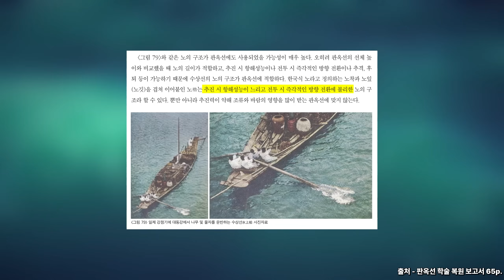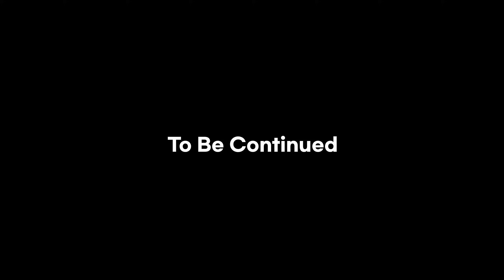전통적인 조선의 8자 노와 서양식 갤리선의 노는 어떤 차이가 있을까?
비시즈의 물은 저항이 구현되어 있어 노를 저어 추진할 수 있습니다. 하지만 우리가 흔히 알고 있는 노를 젓는 방식은 서양의 갤리선이 주로 쓰는 방식이며, 한국의 전통적인 노 젓기와는 방식이 다릅니다. 그렇다면 한국의 노와 서양의 노 젓기가 어떻게 다른지, 어떠한 장점과 단점이 있는지 알아봅시다. 그리고 한국의 전통 노를 장착한 거북선을 만들어봅시다.

[멤버십에 가입해주신 모든 분들께 감사 드립니다. 멤버십 가입은 정기적인 컨텐츠 제작에 큰 도움이 됩니다.]

[타임 스탬프]
00:00 오프닝
00:08 노 젓기
00:33 서양식 노 젓기와 동양식 노 젓기의 차이점
01:32 "서양식 노 젓기 vs 동양식 노 젓기" 속도 차이
02:11 의문점
03:04 거북선에 한국 전통 노를 달아보자
03:16 완성된 거북선
04:35 ?
04:47 최종 화면